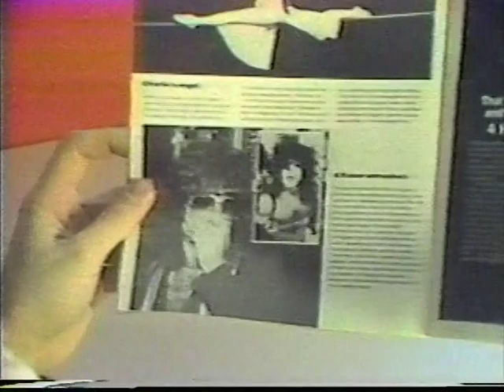KISS - Paul Stanley on PM Magazine - 1978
Paul Stanley of KISS on PM Magazine. I received this in the 80s in a trade with another KISS collector.